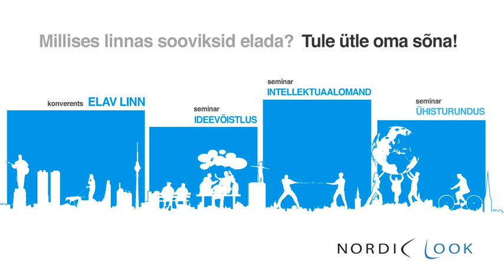Nordic Look 2012 - arhitektuur ja linnaruum / Achitecture and urban space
Nordic Look 2012 toob 15.-30. maini mitmete sündmuste läbi arhitektuuri ja linnaruumi kujundamist puudutavad kitsaskohad ja arutelud kontoriseinte vahelt avalikkuse ette ning loob võimaluse Eesti ja Põhjamaade tihedamaks koostööks antud valdkonnas. Vaata

Nordic Look 2012 will highlight the problems of architecture and urban space at various events held from 15-30 May, which will lead to discussions and create opportunities for closer cooperation between Estonia and the Nordic countries in this area.